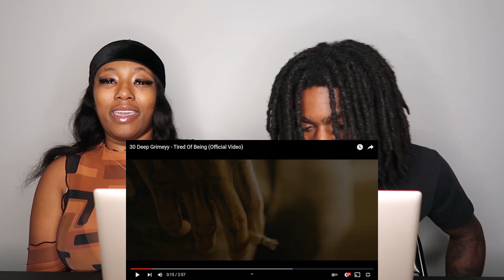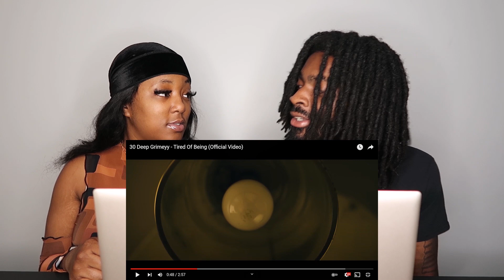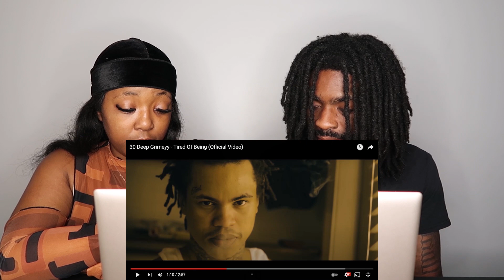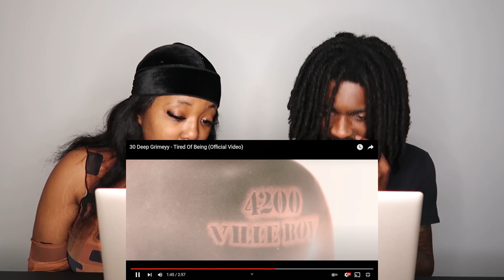30 Deep Grimeyy - Tired Of Being (Official Video) REACTION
Thicky2325
YoungShrimp561